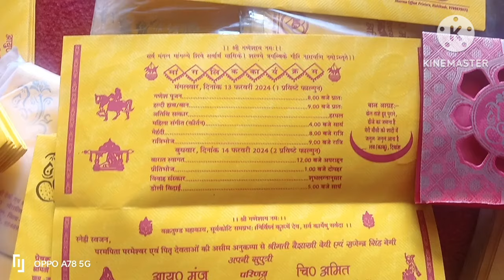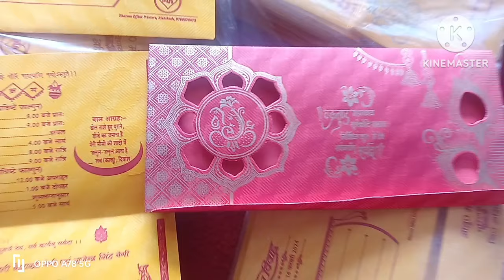शादी के कार्ड भी आ गये ♦️ सरप्राइज।। pahadi lifestylevlog !! Manju pahadi vlog !!